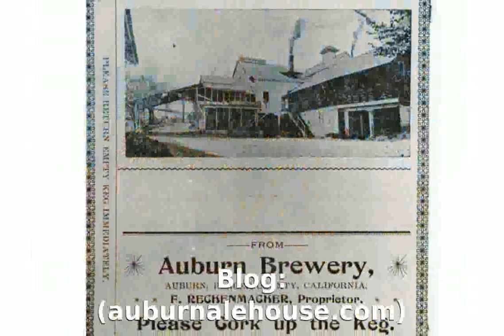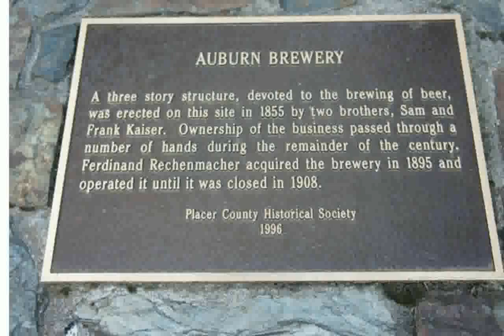Auburn Alehouse Auburn, California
Brewery Size: Brewpub
Year Established: 2007
Brewery Size: Brewpub
Beer Styles: American AlesEnglish, Irish & Scottish AlesLagersStouts & PortersWheats
Hours: Friday-Saturday 11am-12am, Sunday-Thursday 11am-10pm
Address: Auburn Alehouse 289 Washington St Auburn, California 95603

auburn perfect two
auburn alabama 2013
auburn football
auburn perfect two lyrics